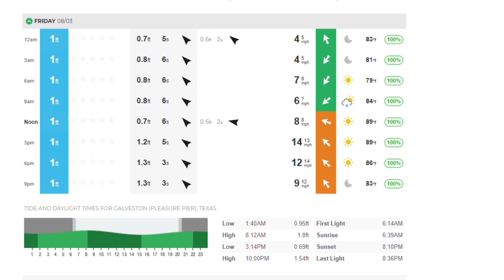Spanish Mackerel Are Back in Galveston Texas - Galveston Fishing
Galveston Fishing - The ultra rare Big bruiser Spanish Mackerel 'king mackerel' are back at Galveston Fishing Pier in Galveston Texas!! We have been super lucky to have these beautiful conditions that bring in clear green water in the upper texas coast! These spanish mackerel and kingfish conditions are ultra rare, only happening about 4 times a year!

Music!

Effects

Glitch Triangle - Horror Signs - Overlay Template (Free) Free Stock Footage Archive